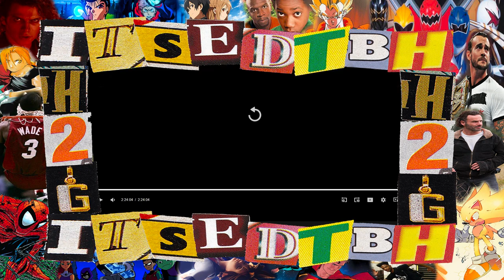THE WORST SUPERHERO MOVIE EVER??? | THE FLASH REACTION